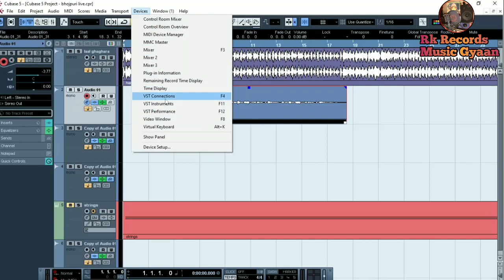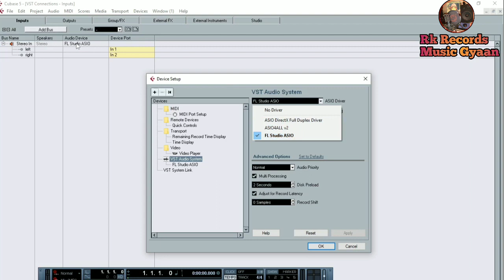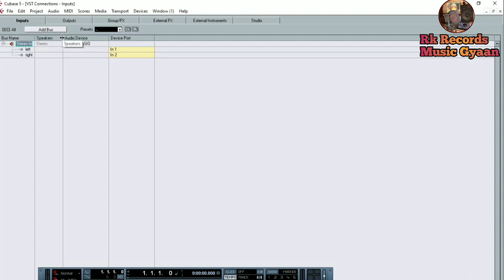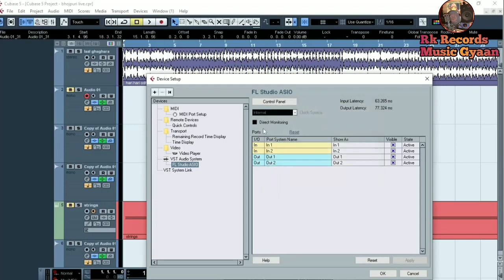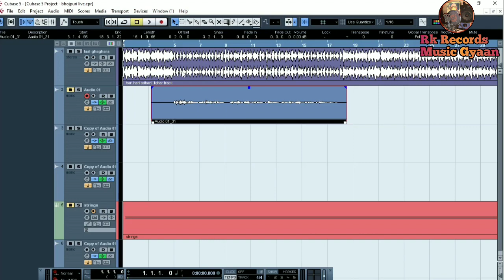2 मिनट में😀 आवाज़ आयेगा🔥बस ये काम करो ,No Sound In cubase 5,How to Fix Sound Cubase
Cubase 5 में आवाज़ नहीं आ रहा है 😭 कैसे ठीक करें,No Sound In cubase 5,How to Fix Sound Cubase5

How to Fix Sound problem  in cubase 5,

साउंड प्रॉब्लम क्यूबेस 5
क्यों भेज भाई अपनी आवाज नहीं आ रहा है
रुपेश भाई मैं 2 मिनट में सही करो आवाज प्रॉब्लम

cubase sound problem fix
Cubase mein sound nahin a Raha hai
today's window 4 sound problem fixed,
 sound problem latency problem

cubase sound problem kaise Sahi Karen

मैं जो भी समान इस्तेमाल करता हूं सबका Link yaha hai 👇🏻👇🏻👇🏻👇🏻👇🏻👇🏻👇🏻👇🏻👇🏻👇🏻

1.. Full Recording Set up Kitt👇🏻👇🏻

2.. Microphone 👇🏻👇🏻🎙️🎙️ WRIGHT WR BM 800

3.. Headphones 🎧👇🏻👇🏻

4.. Speaker 🔊 Home Theater 👇🏻👇🏻👇🏻

5.. Microphone stand 👇🏻👇🏻👇🏻👇🏻

6. Studio monitor 👇🏻👇🏻🔉🔊 Speaker

7. 🎹👇🏻👇🏻 midi controller Keyboard 🎹🎹

8. Computer 🖥️👇🏻👇🏻 Recording Studio